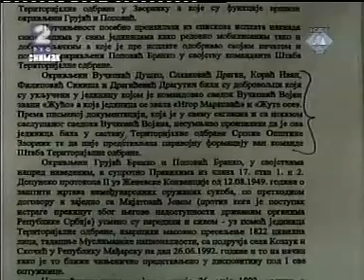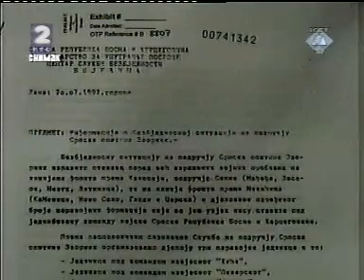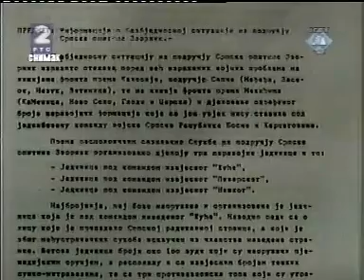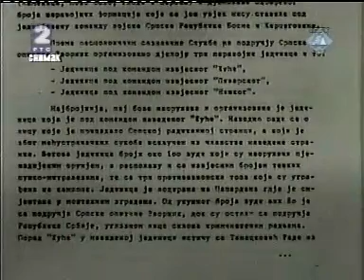Војислав Шешељ - Сведок (Т) Асим Алић 08/14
Сведок Тужилаштва Асим Алић (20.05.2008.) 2.дан

Српски антимондијалисти,